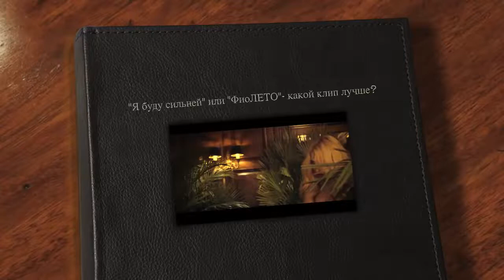September 8, 2017